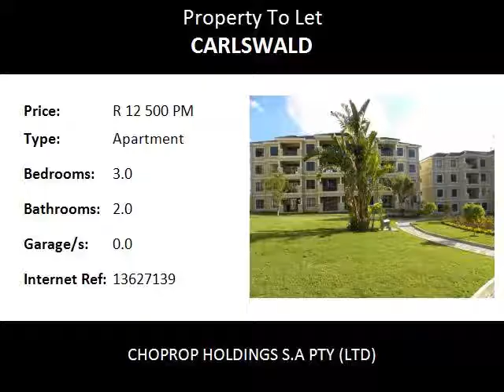3.0 Bedroom Apartment To Let in Carlswald, Midrand, South Africa for ZAR R 12 500 Per Month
Bedrooms: 3.0
Bathrooms: 2.0
Garages: 0.0
Price: R 12 500 Per Month

Property Description:

Midrand  Carlswald
Upmarket Lake Xanadu, Secure Estate, 3 Bed 2 Bath, For Rent,  Midrand Carlswald.
This safe and secure complex offers you a large family home, this is a first floor 3 bed 2 bath apartment. The rooms are spacious with lovely finishes and the baths are modern and fully tiled. As you walk through the door you are welcomed by this amazingly large lounge area that leads you to a spacious covered patio with absolutely gorgeous views. Lovely open plan kitchen with caesar stone counter tops and plenty of cupboard space and space for under counter appliances and double door fridge. The wide passage leads you to the 3 bedrooms via a well set up study area with space for a computer and book shelves. Master bedroom is en-suite with a full bathroom and has large windows The other 2 bedrooms share a bathroom with shower, basin and toilet. The finishes of this unbelievable home are amazing with high quality imported dark wood.

This is a beautiful and secure complex that has stunning communal gardens, sparkling communal pool area, club house , 2 allocated covered parking bays, Storage, Controlled access and 24 hr patrolling security personal.
Electricity is Pre-paid and all units come with plug and play DSTV aerials.